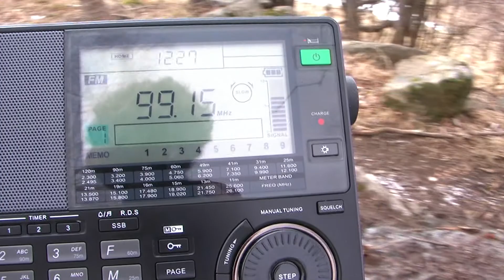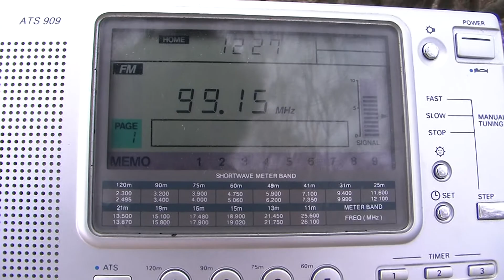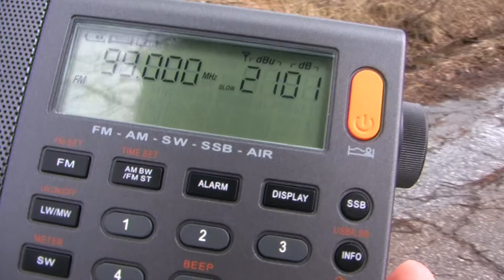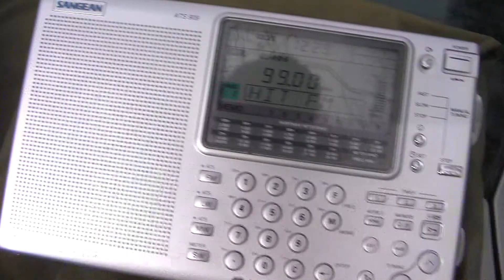XHDATA D-808 Vs Sangean ATS 909X Vs Sangean ATS 909W FM Comparison 3/3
Location: Vitosha mt. near Sofia, Bulgaria -

RX: XHDATA D-808 Vs Sangean ATS 909X Vs Sangean ATS 909W, all with their whip antennas

Selectivity test

99,0 - Hit FM, Pirot-Crni vrh, SE Serbia/77 km
99,1 - Belami, Besna kobila, SE Serbia/83 km
99,1 - Veselina, Sofia, W Bulgaria/10 km:

No clear winner, radios perform equally

102,5 - Romania Cultural, Cozia, S Romania/312 km:

 - Audible signal only on XHDATA D-808